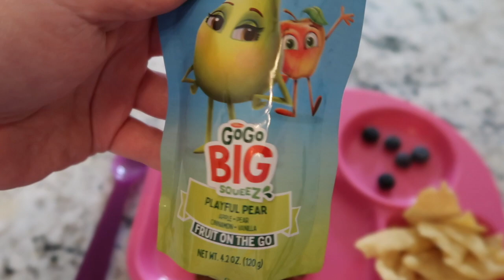Last Full Week of Summer Lunches | What My Kids Ate for Lunch This Week